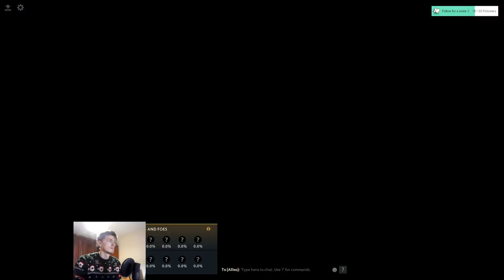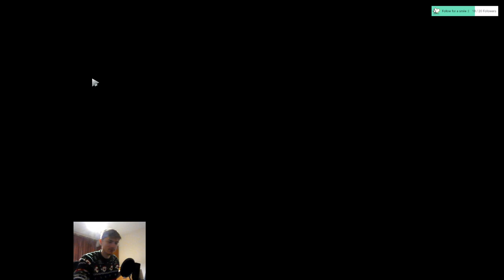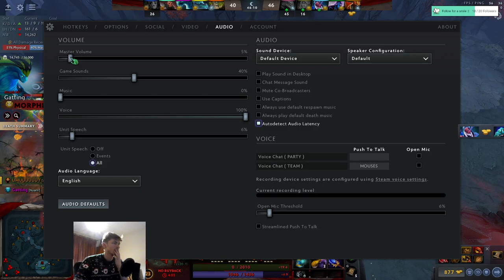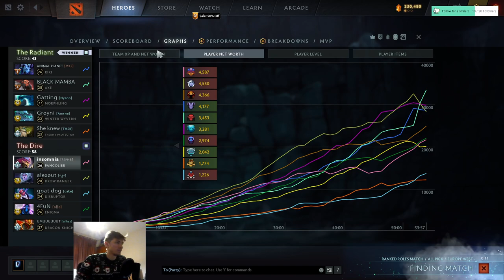🎄I GOT A SWEATER FROM SECRET GNOMES!!🎄 Day 16 of Defense of the Ancient